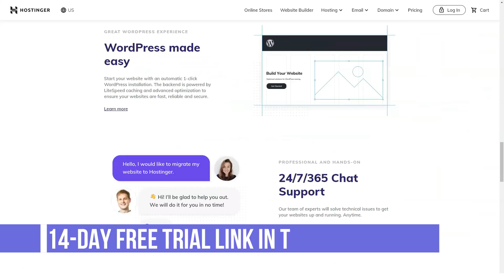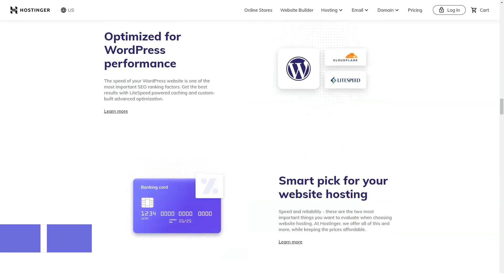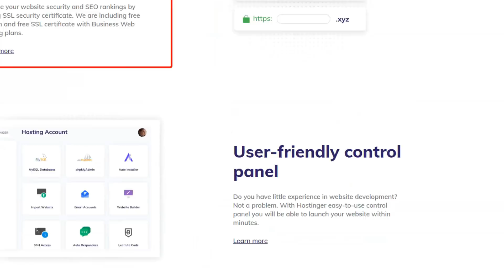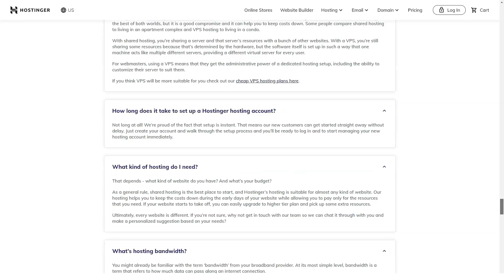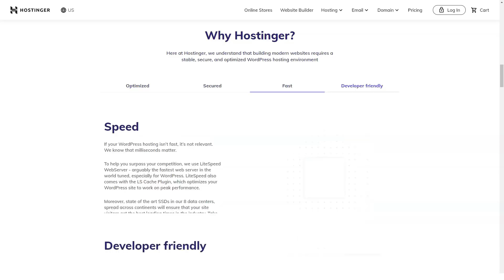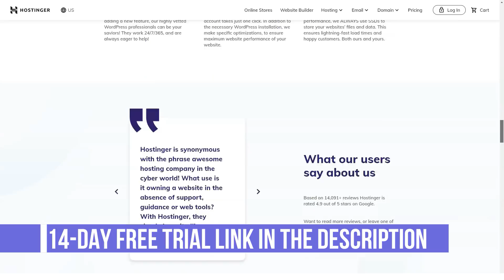BEST HOSTING SERVICES REVIEW - BEST HOSTING SERVICES!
Hey Guys!

In this video, we talk about the right website hosting for your business. You can compare between different criterias and choose web hosting service which suits your needs with help of our videos

Also In this video, I'll show you how to find a website hosting for your website
We'll be using my favorite tool, Hostinger to do it. It looks very attractive and modern, and has all the features you'll need. In this video, I will introduce website hosting service and their advantages and disadvantages. This will help you determine which one is the best for your website.

Oh, and it's super easy to put on your website in a matter of minutes. Ready? Let's go!

If you’re curious to find out the best website hosting service, then take the time to watch this video now!